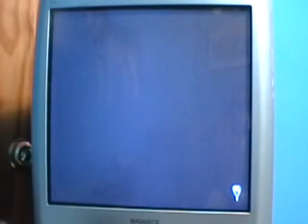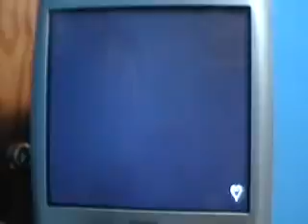Lets Play Kingdom Hearts Re COM Part 47-Meeting Peter Pan